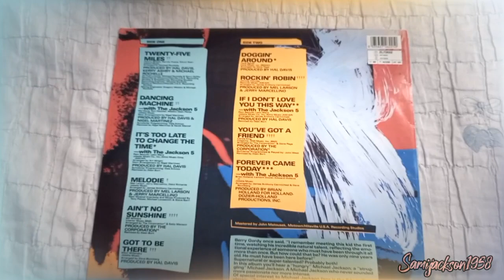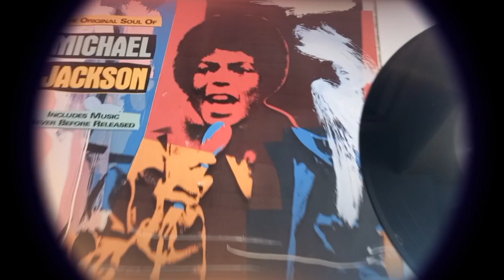Michael Jackson - The Original Soul Of Michael Jackson Vinyl 1987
Europe - Germany